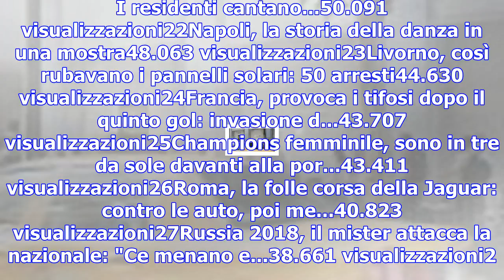Cronosilvio: marco damilano presenta l'espresso in edicola domenica 12 novembre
1 1Voto Ostia, Roberto Spada aggredisce inviato di Nemo649.245 visualizzazioni2Esce l'iPhone X e Sam...